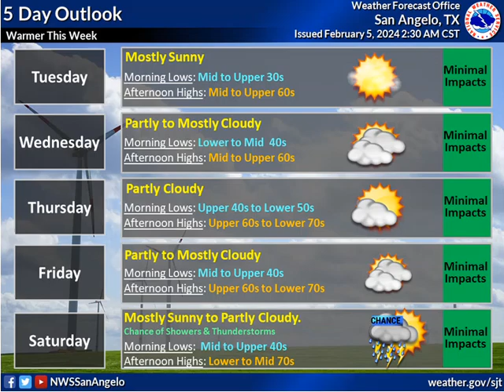Daily Weather Briefing - 02/05/24